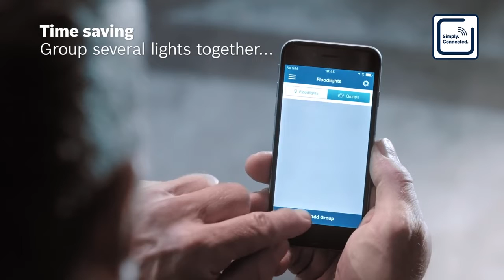Bosch 1900 Lumen Cordless Flood Light Spot Lamp Bluetooth, Gli 18V 1900 C Skin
WHAT YOU GET:
1 x BOSCH 1900L Cordless Floodlight, GLI 18V-1900 C *SKIN ONLY*
FEATURES:
The GLI 18V-1900 Professional is Bosch’s versatile floodlight in the 18 V category.
Bluetooth connectivity enables you to control various/multiple lights simultaneously with only one click, from anywhere.
It also features two brightness settings and 5 flexible adjustment angles.
Full power mode: 1900 lumens and Dimmed mode: 1000 lumens.
Versatile Joint for adjusting the light within an angle up to 120°.
Has a 5/8″ tripod thread for quick adaptation to any work situation.
All day ready to go: up to 8 hours battery life.
Robust design: IP64 with a hard-wearing frame to ensure the required jobsite quality.
This floodlight is compatible with all Bosch Professional 18 V batteries (Professional 18V System).

1900L With Bluetooth Capability
Control Lights With One Click
2 Brightness Settings / 5 Flexible Angles
Versatile Joint Within Angle Up To 120º
Has A 5/8″ Tripod Thread
Up To 8 Hours Battery Life
IP64 With A Robust Frame
Compatible With Bosch 18 V Batteries
6 Year Warranty